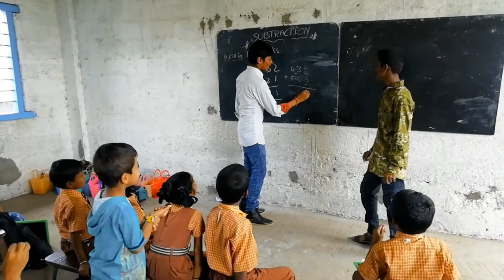Teachers Day Celebration's 2018-19 / Yashasri High School E/M Kotagir